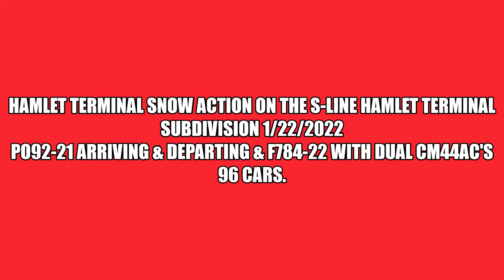CSX Hamlet Terminal Snow Action 2022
Amtrak 92 & F784 Run in 4 inches of Snow 1/22/2022.